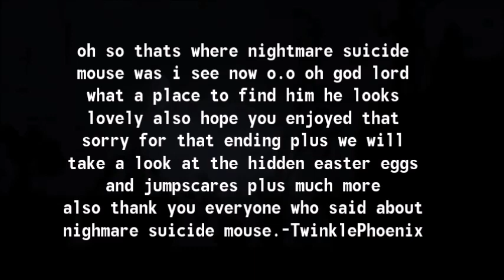(373 )FNATI Updated Night 1-3 The Return of Nightmare SM at 7:34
ou are sent to the mysterious island simply known as Treasure Island. An Intern with the SSA you think this job is going to be easy. Watch some cameras chill in an office get payed as you wait for the others arrive and take a few notes on some silly little Disney suits but…You are very wrong.
The suits have plans for you my friend so just how long can you survive in this place? What is the secret of the island?

Nightmare Suicide Mouse appears at 7:34